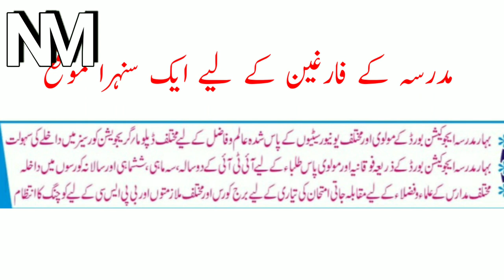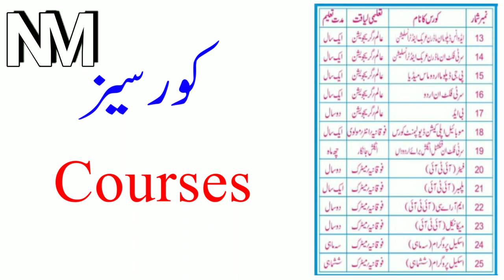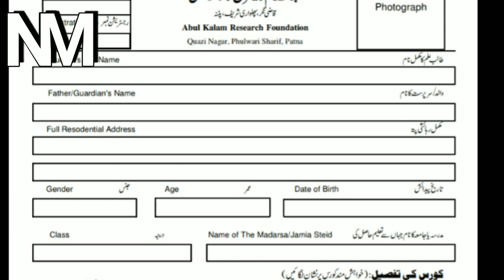Bihar Madrasa Board ke Fauqaniya, Maulvi, Alim ke baad yahan se karen courses|| بہار مدرسہ بورڈ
Assalamo Alaikum

In this video Topic I covered

1. Madrasa Board ki Degree ke fayede.

2. Fauqaniya ke baad ke courses.

3. Maulvi ke baad kya karen?

4. Free Apply Bihar Madrasa Board ke liye.

5. Mauqa ki pahchan karen.

1.For Urdu Poetry

2. For Matric and Inter Urdu Bihar Board Coaurse